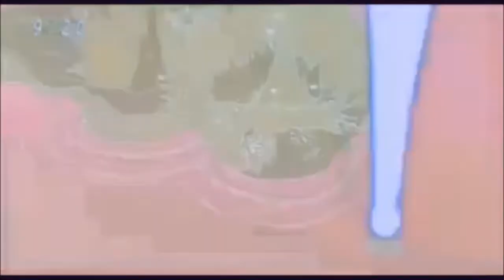Demon King Hell VS Red Ginyu(Adam Plus Start's Body)(デーモンキング・ヘルVS VSレッド・ギヌ（アダムプラススタート）)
Requested By:What If Fights - Black-Shadow LP

Demon King Hell decides to kill Ginyu now that he has no more use for him.